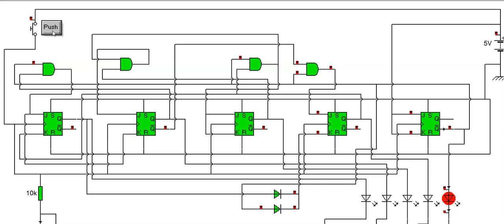contador de 1 a 12 en bcd sin pasar por cero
en este video vemos un contador de 1 a 12 para un reloj digital utilizando flip flop jk y simulado en cocodrile